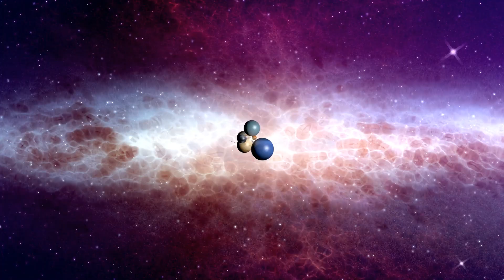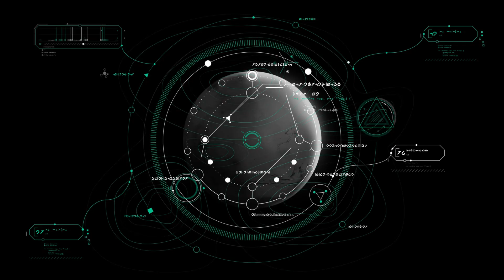How Many PLANETS in the UNIVERSE? V2.0 || ENGLISH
How many planets exist in the universe? Explore the breathtaking scale of creation through educational videos and real science experiments. Learn how astronomers estimate exoplanets, habitable zones, and life beyond Earth. Discover the latest data from NASA and the James Webb Space Telescope.

This video is part of the Superstar STEM education series, created to make science and technology simple and engaging. It is designed for learners of all ages — students, teachers, and curious minds alike.

Our mission is to help you understand core STEM topics through clear explanations, simple visuals, and real-world examples.

This content is free from ads, comments, and end screens when used in supported educational platforms such as Google Classroom and Edpuzzle.

Superstar STEM - your go-to YouTube channel for exciting content in Science, Technology, Engineering, and Math, where each video brings STEM to life. Explore the universe, dive into education and learning with engaging explainers on experiments,  innovation, artificial intelligence, and quantum computers. From scientific discovery to groundbreaking advancements, each video brings you closer to understanding complex STEM concepts in a simple, fun way. Join us to ignite your curiosity and deepen your understanding of these exciting fields!

SSS0103-V2-LLLMULTI